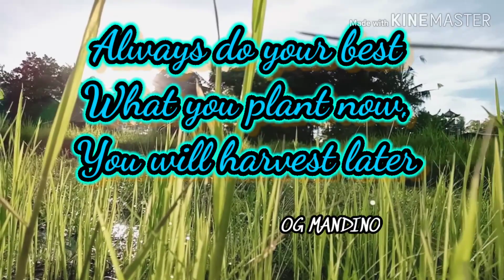Teknik Aplikasi membuat Maket Rumah--Video terbaik anak Kelas 3 dari yang terbaik//Sbdp Kelas 3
Hi semuanya

Di video ini Ms Eka mengumumkan video terbaik dari yang terbaik dari semua video yang kalian kumpulkan. Semua tugas kalian bagus2 banget, sampai Ms bingung milih yg terbaik

You're the best guys

Terima kasih banyak sudah support pembelajaran online ini dengan mengumpulkan tugas tepat waktu

Video2 yang kalian kirim akan Ms ulas di video selanjutnya,, so stay tune yah

Love
Ms. eka